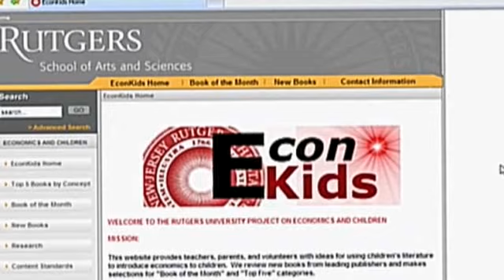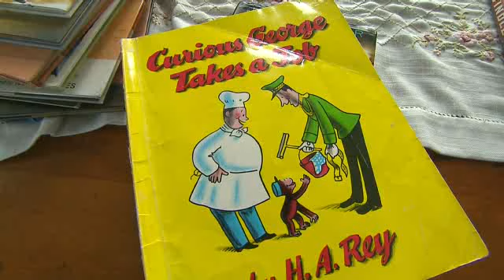Money lessons from kid books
Two economists use popular children's books to teach their kids about managing their finances.